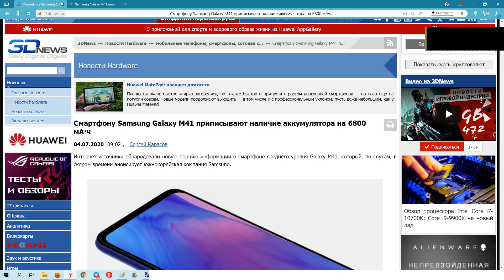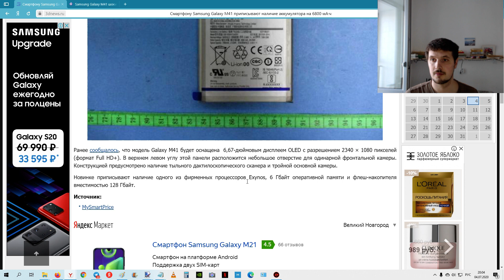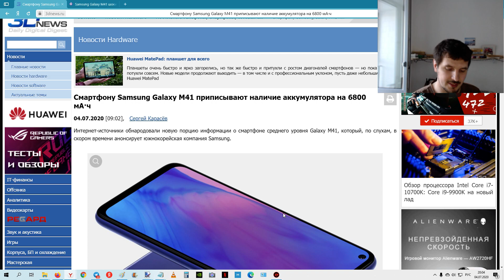Samsung Galaxy M41 шокирует емкостью аккумулятора - АЖ 7000 мА·ч